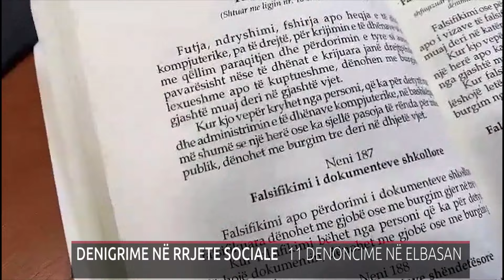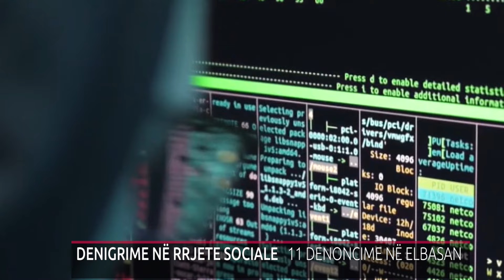DENIGRIME NË RRJETE SOCIALE